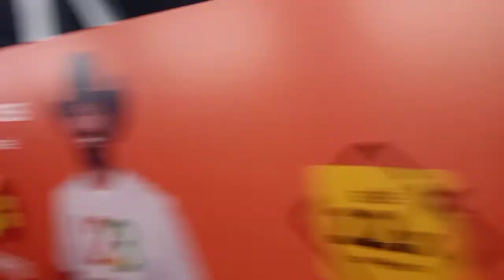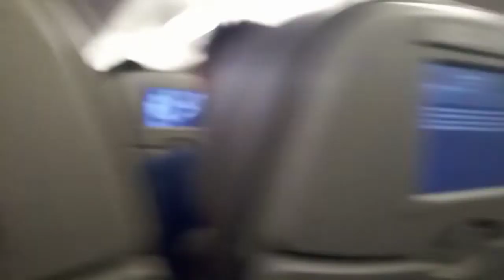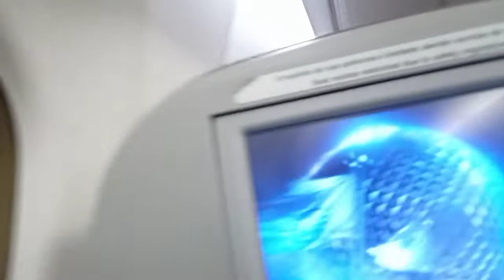Florianópolis A Viagem ep 2